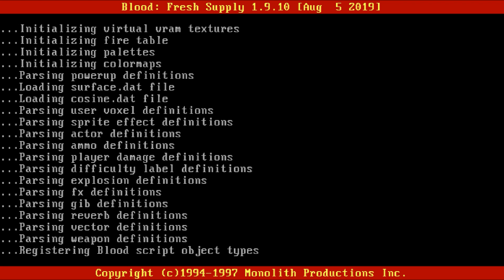Blood: Fresh Supply E1M1 Cradle To The Grave | Let's Play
Blood: Fresh Supply - Deutsches Let's Play